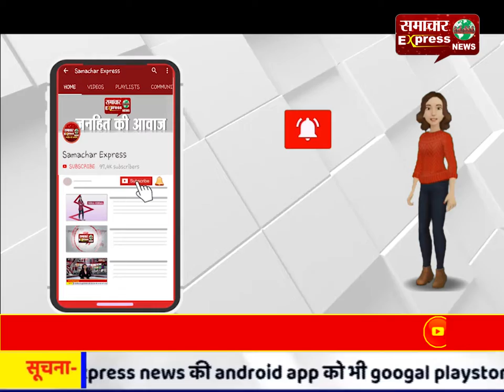पुलिस और ठेला मालकिन में मारपीट